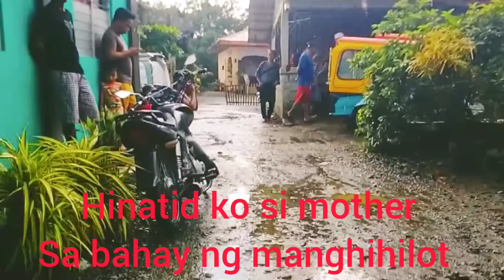4k ROAD TRIP PAROLA FATIMA AKLAN|| PINOY OPM LOVESONGS|| NON-STOP DISCO REMIX MUSIC!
4k ROAD TRIP PAROLA FATIMA AKLAN|| PINOY OPM LOVESONGS|| NON-STOP DISCO REMIX MUSIC!